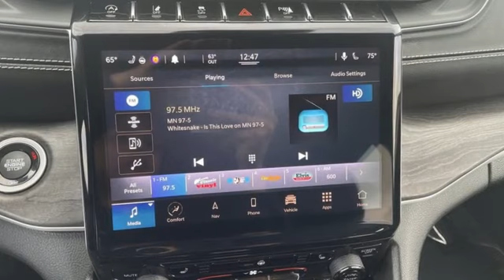Used 2021 Jeep Grand Cherokee L Rochester MN Winona, MN ZT5399 - SOLD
Year: 2021
Make: Jeep
Model: Grand Cherokee L
Trim: Limited
Engine: 3.6L V6 24V VVT
Transmission: 8-Speed Automatic
Color: Red
Interior: Global Black
Mileage: 19677
Stock #: ZT5399
VIN: 1C4RJKBG8M8172908
Recent Arrival! Grand Cherokee L Limited Velvet Red Pearlcoat CARFAX One-Owner.

-Customer Enthusiasm
-Employee Satisfaction
-Financial Performance
-Market Effectiveness-
-Ongoing Improvement

Address:
2955 48th Street Northwest Rochester